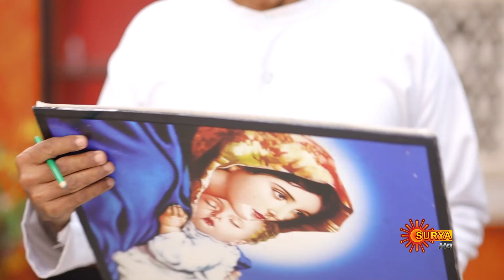Ente Maathavu - Best Scene | 1 July 2020 | Surya TV Serial | Malayalam Serial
Watch the Best Scene of the Popular Malayalam Serial EnteMaathavu that airs on Surya TV.

 Angel, an adorable little girl who is abandoned in her own house. She lost her mother when she born. She considers Mother Mary as her own mother. Helan Vazhookaran a postwoman, in that village becomes her protector. Mother Mary shows  her miracles through Angel and Helan  enacts all intents of mother Mary.

 Click to watch Full Best Scenes of Top Malayalam Serials on Surya TV:

 Watch all Surya TV Programs also on Sun NXT. Watch the movies in DOLBY DIGITAL PLUS, 4000+ Movies in HD, 40+ Live TV Channels, TV Shows, TV Serials, Music Videos, Comedy and exclusives on Sun NXT at anywhere anytime.